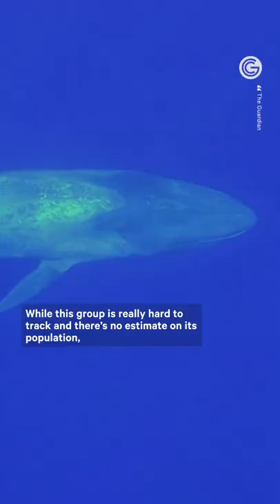Efforts To Save Endangered Blue Whales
The voyage between East Asia and the Suez Canal is home to a mysterious group of endangered blue whales — here’s how moving the shipping lane could help save them.